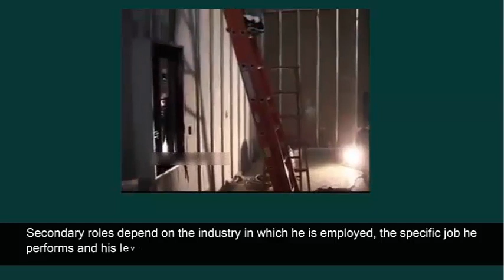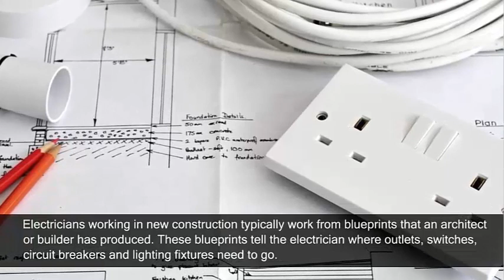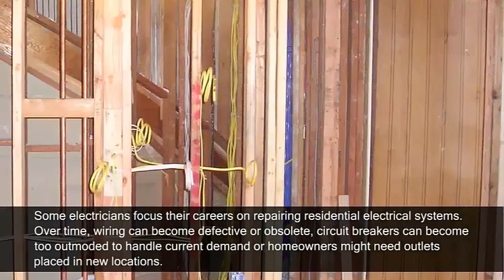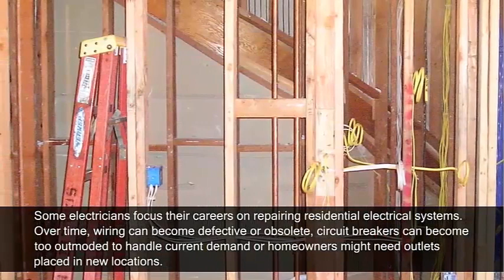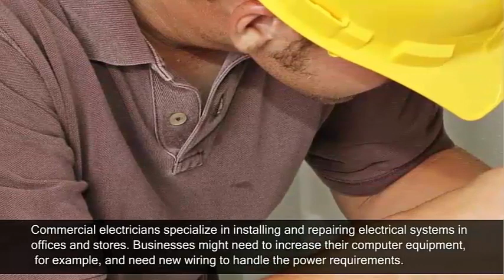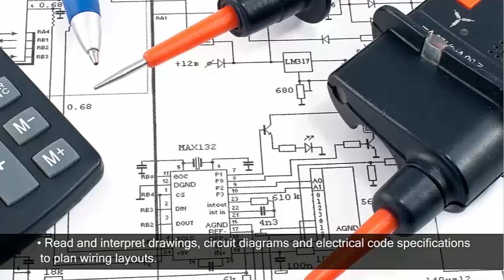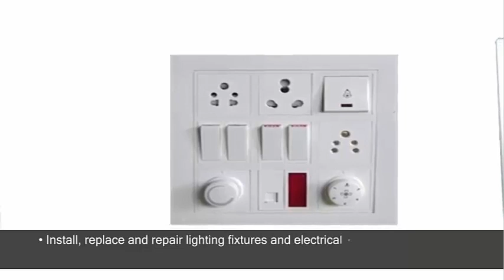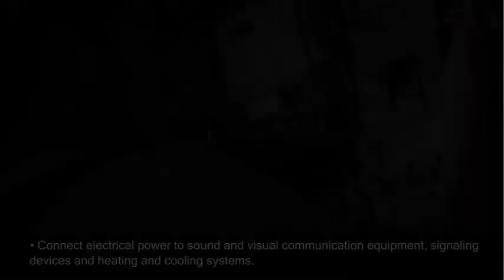Lesson 1 5 Job Roles and Resposibilities an Electrician